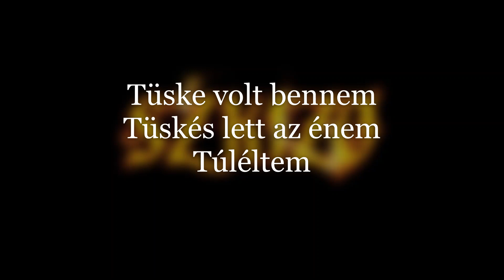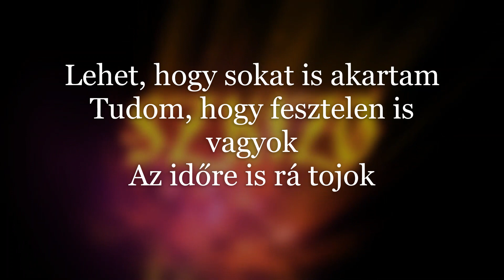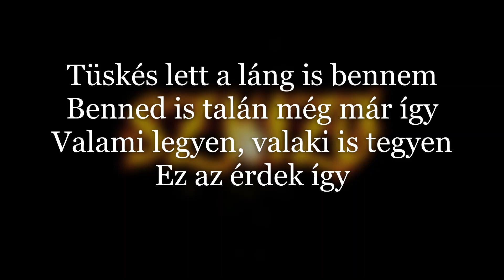Szkízó ¦ Tüskés (dalszöveges mozgókép)